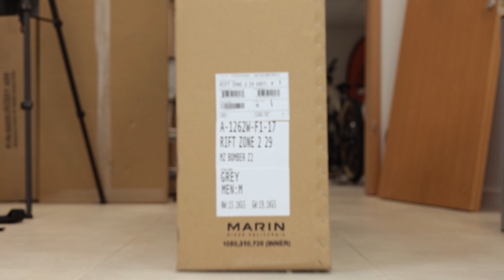Marin Rift Zone 2 2023 - Unboxing i detale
Marin na rok 2023 przygotował nową wersję swojego popularnego ścieżkowego fulla Rift Zone. Na filmie możecie zobaczyć jak prezentuje się zupełnie nowa rama, która zyskała jeszcze bardziej zabawową geometrię, uniwersalny hak przerzutki UDH, kompletnie przeprojektowane prowadzenie przewodów i nowe osłony tylnych widełek. Przedstawiony model Rift Zone 2 to środkowa opcja wyposażenia, która na rok 23 zyskała wyższej klasy amortyzator oraz damper z możliwością blokady skoku. W filmie zaprezentowane zostały też pedały Marin OSO, które powinny być dostępne do dokupienia w Twoim ulubionym sklepie z rowerami Marin. Rower przychodzi bez pedałów w zestawie.